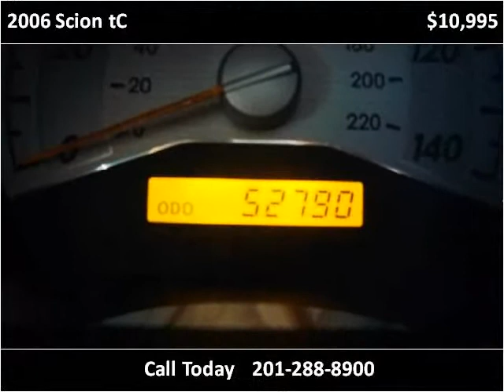2006 Scion tC Used Cars Little Ferry NJ